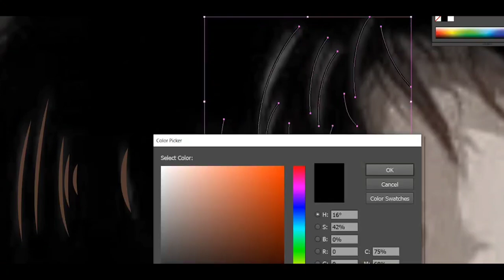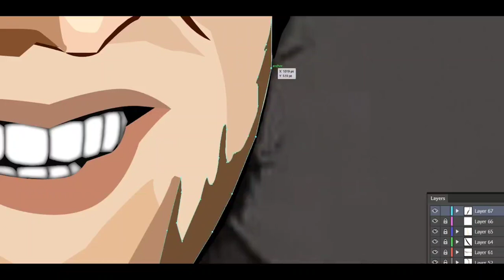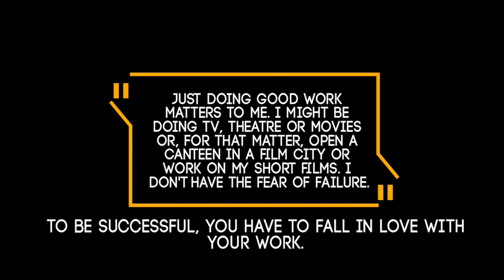Sushant Singh Rajput Graphical Illustration | Speed Art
Khul Ke Jeena Ka - so many amazing things about the song, the great melody, the male and female harmony sections and the key shift for the last part :)
@A. R. Rahman  sir it's so good to have you back making songs for hindi movies.
Original by sung @sashasublime @arijitsingh
Movie by @castingchhabra featuring @sushantsinghrajput  and @sanjanasanghi96